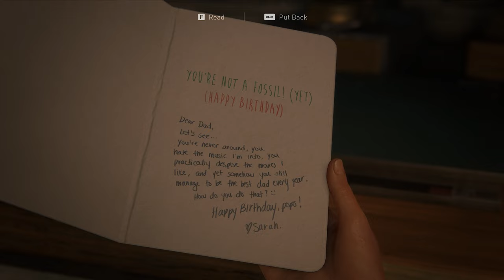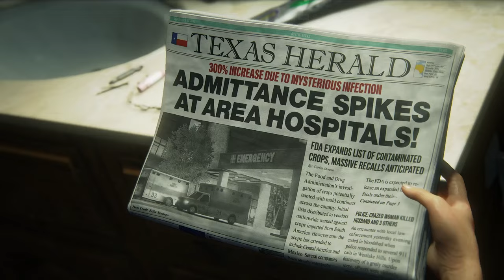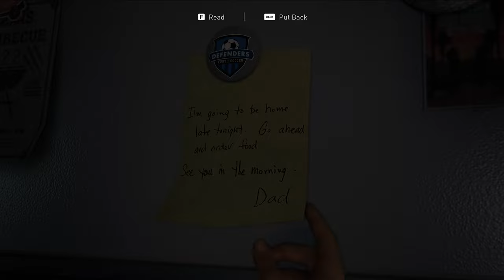THE LAST OF US PART 1 PC Gameplay Walkthrough (episode1)